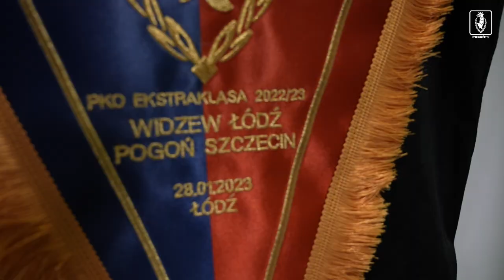Kulisy 2022|23 | Odc. 24 | "Pogoń szczecińska MKS" w "Sercu Łodzi"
Pogoń po emocjonującym meczu w Łodzi zremisowała z tamtejszym Widzewem 3:3. Gospodarze doprowadzili do wyrównania w ostatniej minucie meczu po rzucie karnym.
KO BP Ekstraklasa, 18. kolejka
Widzew Łódź - Pogoń Szczecin 3:3 (0:1)
Gol:
0:1 - Kamil Grosicki 20’
1:1 - Bartłomiej Pawłowski 67’
1:2 - Sebastian Kowalczyk 75’
2:2 - Ernest Terpiłowski 79’
2:3 - Luka Zahović 86’
3:3 - Martin Kreuzriegler 90’